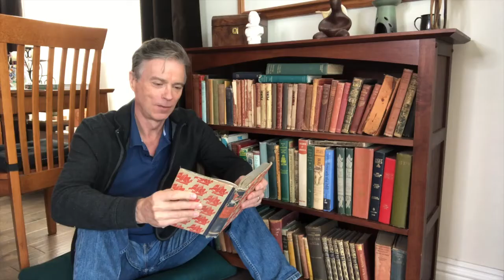Behind the Mic: Simon Vance on narrating Children's Classics